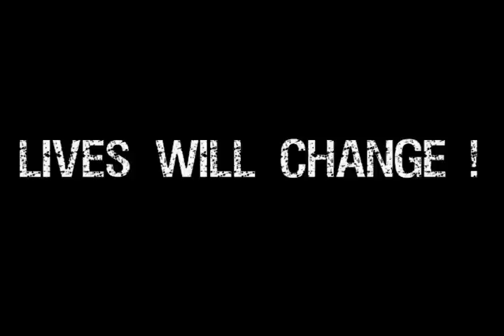2. WCPW BATTLE OF THE BELTS 20 PREVIEW:C-RED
PREVIEW OF MANAGER C-RED'S STRUGGLES IN THE LAST MONTH. HE WILL BE DOING A LIVE INTERVIEW @ B.O.B.20